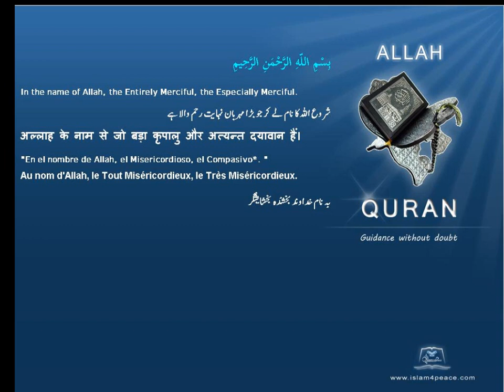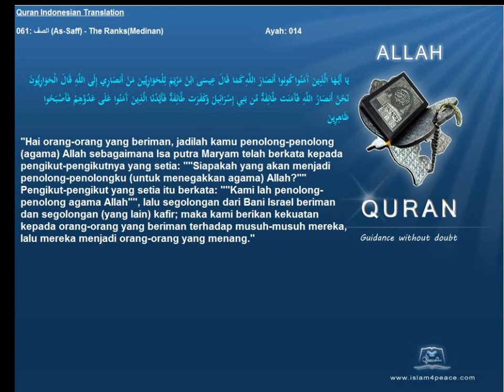Quran Indonesian Only 061 الصف As Saff The RanksMedinan Islam4Peace com